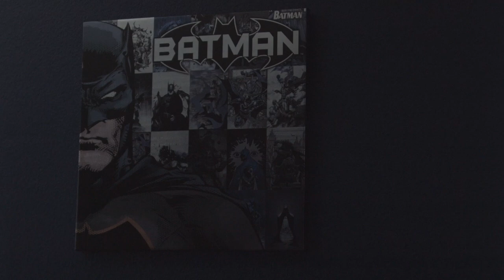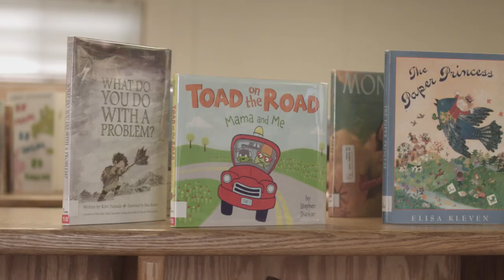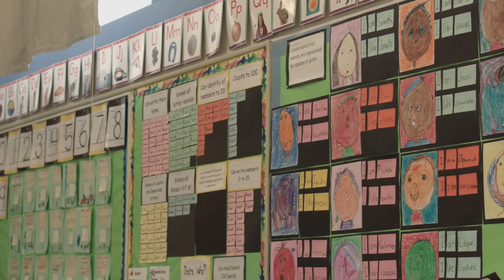Terrance Mitchell II x T2OAM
A day with Terrance Mitchell II Cornerback for the Cleveland Browns